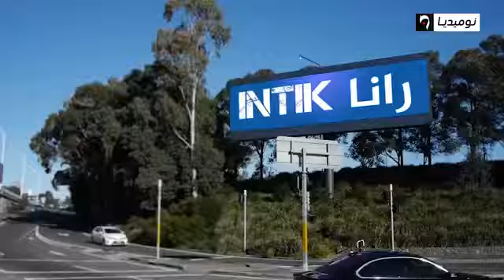شاهد الحلقة الثالثة من رانا أنتيك مع إسلام يوختاش وأمين يخلف